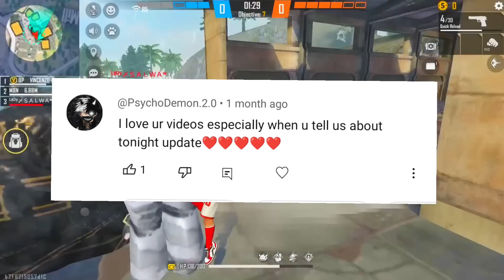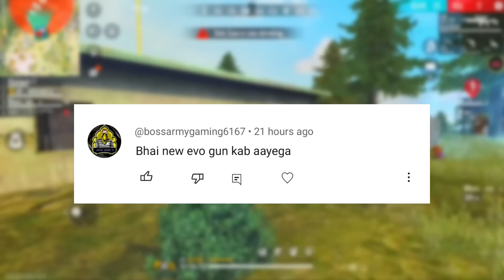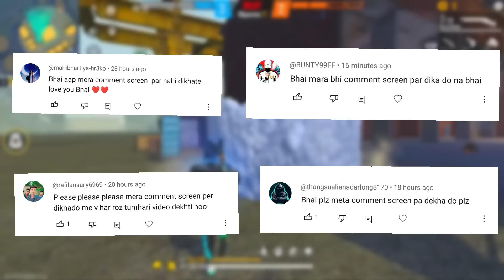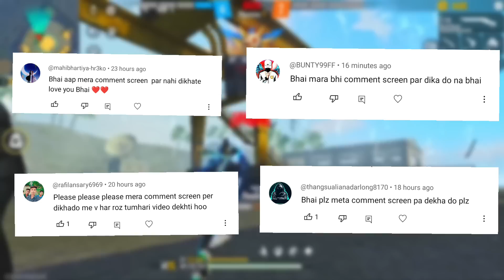Anniversary Special Free Legendary Bundle🤯🥳| Free Fire New Event | Ff New Event | Ff new event today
1) ff new event
2) free fire new event
3) free fire new event today
4) ff new event for today
5) ff new update
6) new event for free fire today
7) new upcoming updates for free fire

SEARCH 🔍

GAME NAME -  GOD 92 FF

1. Garena Free Fire Indonesia
2. Garena Free Fire Brazil
3. Garena Free Fire Brasil
4. Garena Free Fire India
5. Garena Free Fire Pakistan
6. Garena Free Fire Singapore

🔍 SEARCH ITEAMS

1. free fire new event
2. free fire new event today
3. new event free fire
4. ff new event
5. ff new event today
6. free fire new update
7. today free fire new event
8. free fire new events
9. free fire today new event
10. new event ff
11. new event free fire today
12. new event in free fire

1) aaj raat 12 baje kya aayega free fire
2) aaj raat 12 baje ka updates free fire
3) tonight update of free fire in india
4) Free Fire New Event Today
5) Free Fire 24 july New Event
6) Free Fire 24 july events
7) aaj ka new event free fire
8) Free Fire 24 july Tonight Updates
9) आज रात 12 बजे क्या आएगा
10) 24 july event free fire
7) may New Event Freefire
11) Today Night Updates Freefire
12) Free Fire updates 24 july updates

1) free fire new event
2) free fire new event today
3) free fire new event tamil
4) free fire new event elite pass
5) free fire new event telugu
6) free fire new event malayalam
7) free fire new event india server
8) free fire upcoming new events
9) free fire upcoming new event
10) free fire upcoming events
11) free fire upcoming event
12) today event in free fire
13) today event in free fire tamil
14) today event in free fire in telugu
15) today event in ff
16) today event in free fire malayalam
17) today event in free fire top up
18) today event in ff tamil
19) today event in free fire emote
20) today event in free fire problem
21) today event in free fire gun skin
22) free fire new event 24 july
23) free fire new event 24 july 2022
24) free fire new event 24 july india
25) free fire new event 24 july
26) free fire new event today 24 july
27) free fire new event today
28) Free fire new event Indian server
29) free fire new event today booyah app
30) free fire new event today helping gamer
31) free fire new event today lokesh gamer
32) free fire event 2021
33) new event
34) new event free fire
35) new event free fire today
36) new event today ff
37) new event free fire tamil
38) new event free fire mystery shop
39) new event ff

🔖SOME TAGS